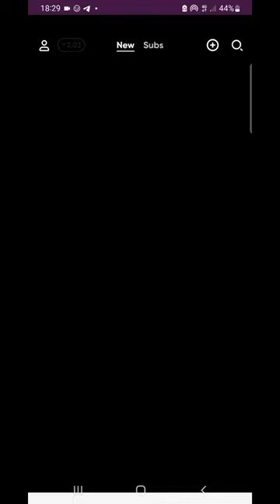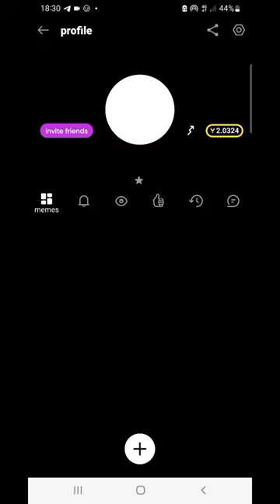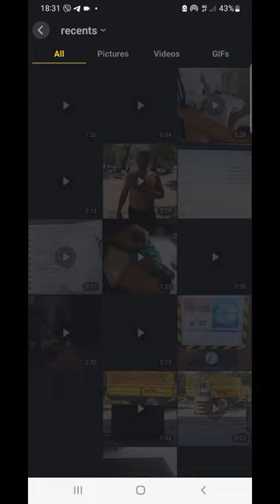Как заработать в интернете без вложений! Новая социальная сеть круче инстаграм!